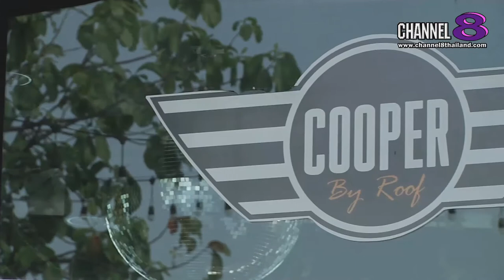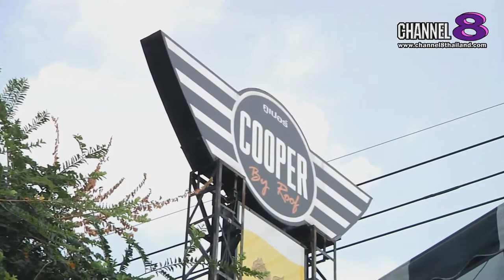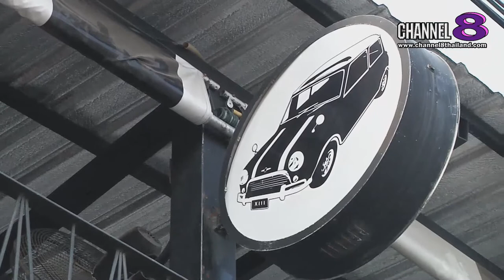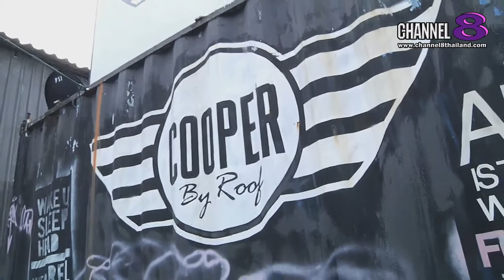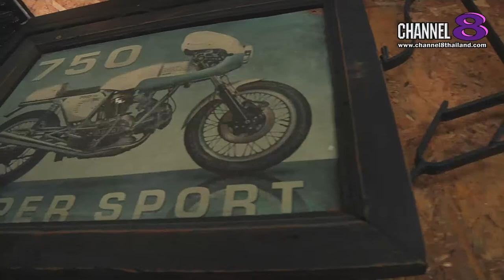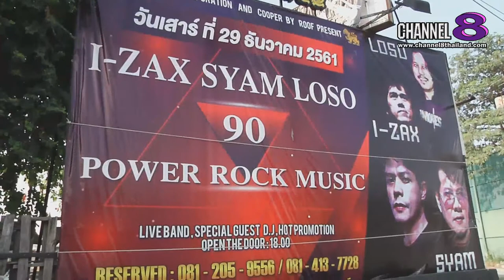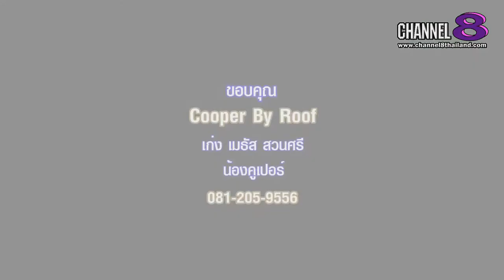Channel8Thailand : Bee Life 09-02-62 : "เก่ง เมธัส" กับธุรกิจร้านอาหาร "COOPER By Roof"